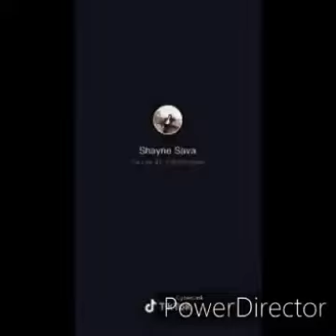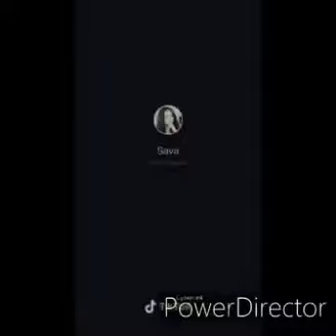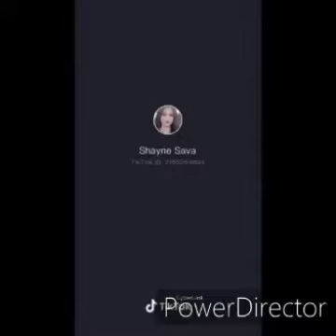Shayne Sava Tiktok Compilation!